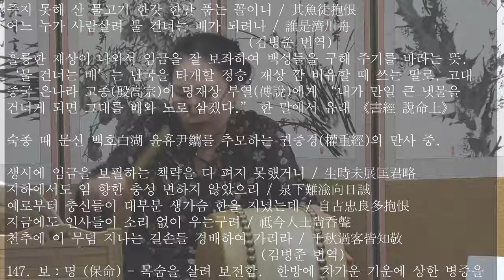돈타령 흥보가 완창반 목요풍류당 보라사부 남궁성례종로 낙원동 풍류당 010 8885 2232